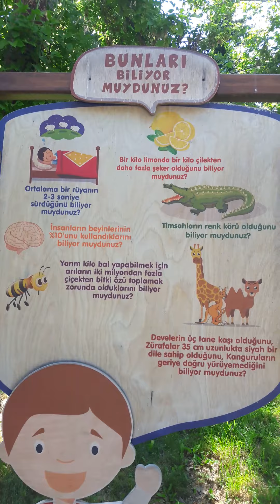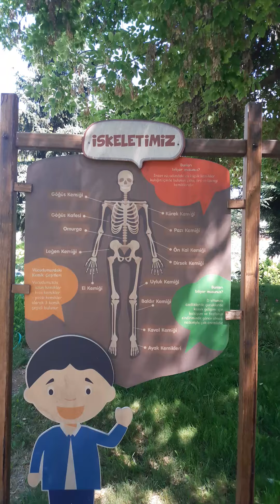Turkey# amazing nature#🌹🌹🌷🌷🎀🌲🌲